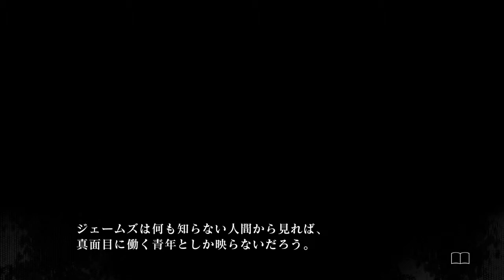【実況】この顔+とにかく楽しもう=主人公【殺人探偵ジャックザリッパー】